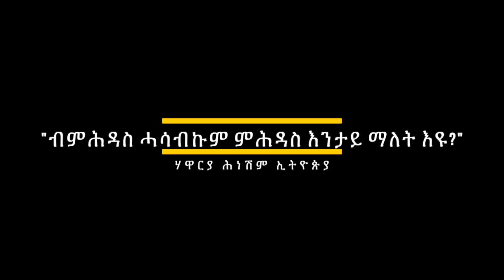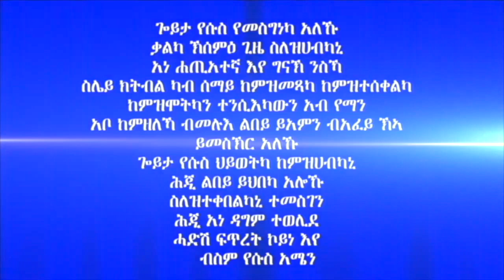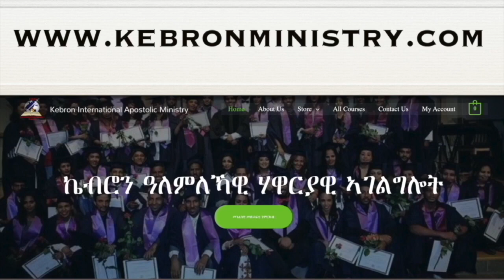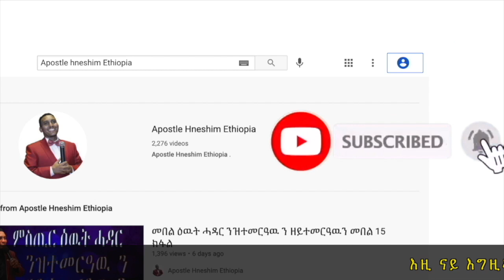191. "ብምሕዳስ ሓሳብኩም ምሕዳስ እንታይ ማለት እዩ?"